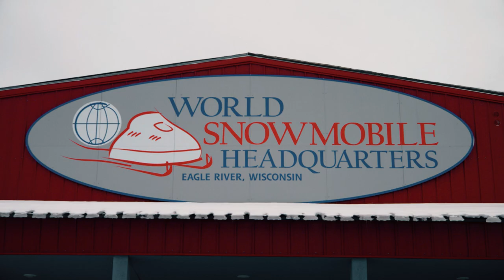Eagle River: Home to The World Championship Snowmobile Derby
This January, the World Championship Derby Complex is cranking up the volume! The 58th annual World Championship Snowmobile Derby is coming to town, and if you're up for it ─ it's one event you won't want to miss.